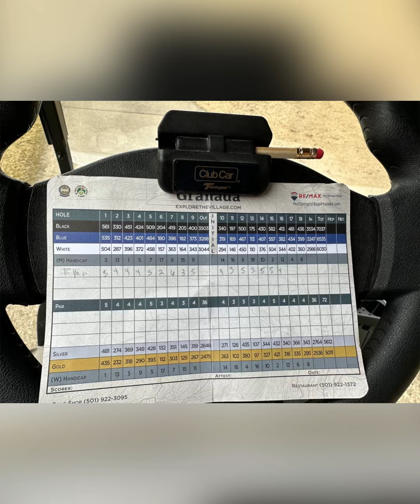Beat #261 — Big Tawno — Righteous Records — Logic Pro X Sample Beat — 💪🎼🎹🙏